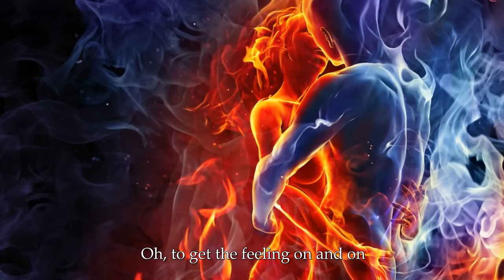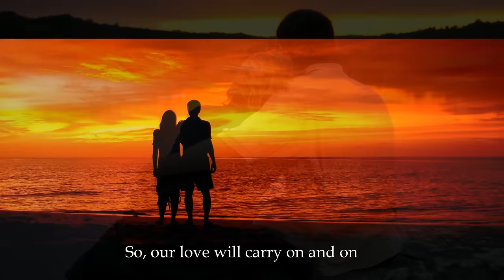Jon and Vangelis - I Hear You Now - 1980 - with lyrics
"I Hear You Now" is a song by Jon and Vangelis released in November 1979 and is their debut single from their first album Short Stories. It peaked at number eight on the UK Singles Charts, making it the duo's second biggest hit in that country.

Vinyl:
1."Curious Electric" 6:42
2."Each and Everyday" 3:43
3."Bird Song" 1:26
4."I Hear You Now" 5:13
5."The Road" 4:31
6."Far Away in Baagad" 2:18
7."Love Is" 5:46
8."One More Time" 6:18
9."Thunder" 2:14
10."A Play Within a Play" 7:00

Personnel:
Jon Anderson: All Vocals
Vangelis: Keyboards, Synthesizers, Piano, Electronics
Raphael Preston: Acoustic Guitars

Production:
Produced By Vangelis
Engineer: Raphael Preston
Mastering: Hitoshi Takiguchi

some painting
Leonid Afremov